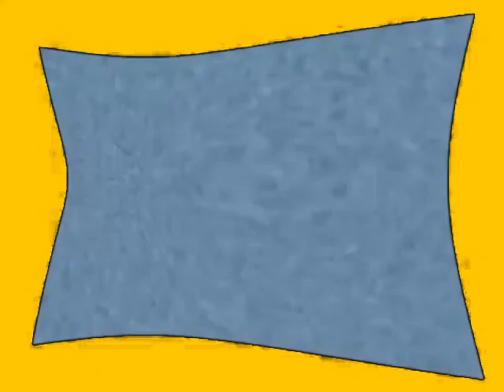(REQUESTED) Klasky Csupo Effects 33 Enhanced with Fries (Instructions in Description)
Instructions:

Apply Color Exchange and edit:

Color 2: Golden Yellow

Hue: -15

Pitches:
86
108

Note: I like eating fries with burger at McDonald's when we go to the mall.

Requested by Reuben’s Ultimate Channel/R’sUC.

Effect by Reuben’s Ultimate Channel/R’sUC